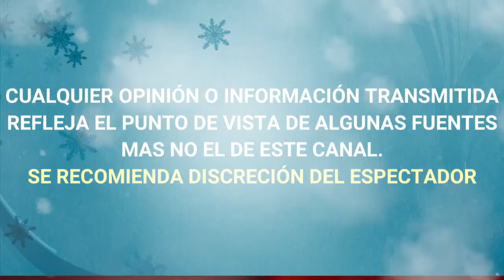¡ DE ULTIMO MOME NTO ! ELIAS CHIPRUT SE DISCULPA CON SASHA TRAS POLÉMICO COMENTARIO